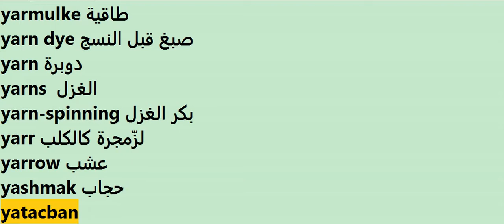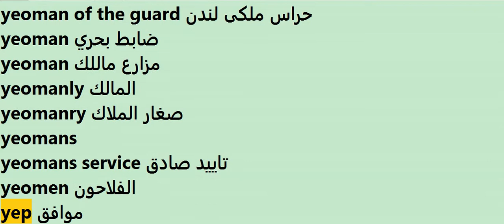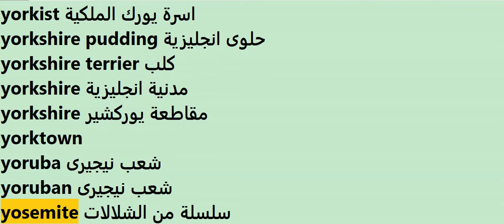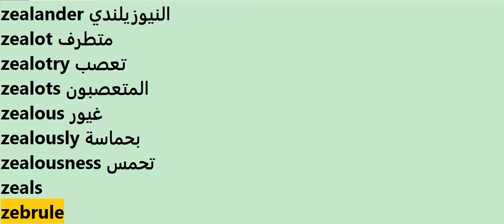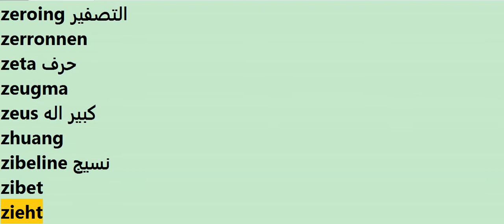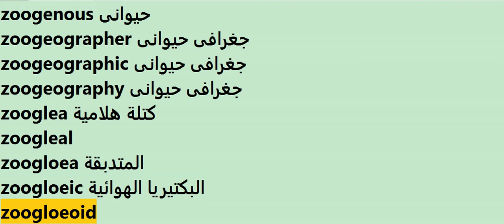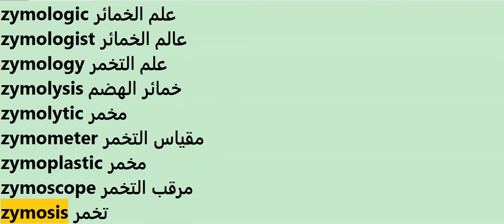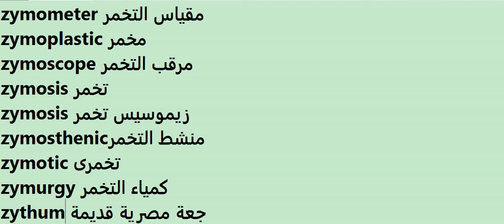free ebook dictionary X-Y-Z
dictionary with 1060000 word
80000english word vs 80000arabic word
video see and listen
for phone pc and tv
monthely update
advned tecnology for all
more than 200 hundred word par minute
more than fifty since
ثلاث مستويات من اللغة الانجليزية
قاموس  الكترونى ضخم
Learn English Words
open source dictionary
you can copy and paste
Basic English dictionary
english e  book